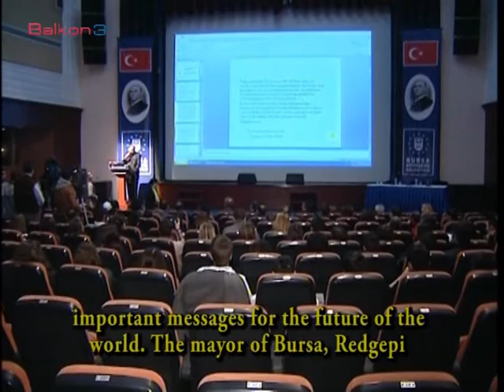The children are the pillars of the world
The city of Bursa was the host of the congress which is very important for the friendship among the children. The congress named "The children are the pillars of the world" was organized by the municipality of Bursa and it gathered over 100 children of the Balkan countries. Through pictures and drawings they sent a message of peace, friendship and happy future."Bosnia is the latest example of this theme. There were tears, blood and pain. Our goal is to promote the idea that these things should not happen again, said  the mayor of Bursa, Redgepi Altepe. In addition see the video of the congress held in the cultural center Tajar in Bursa.